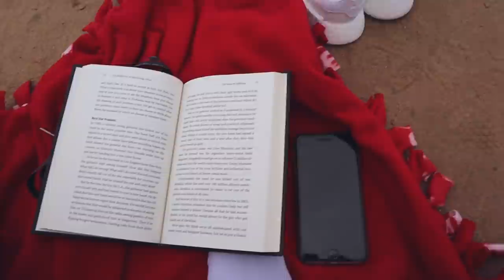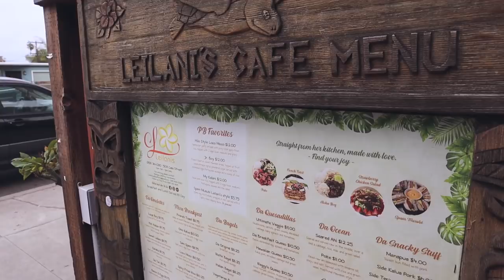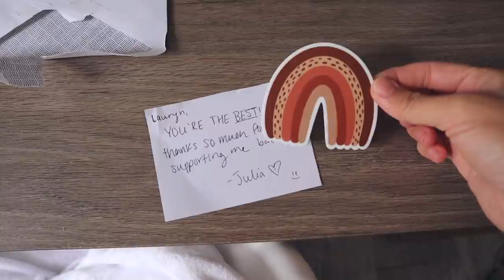SUMMER DAYS IN MY LIFE: New Ikea Furniture, Beach & Surfing w/ My Bf, Beach Cafe, Koi Fish Pond, BLM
a m a z o n - s t o r e f r o n t

w h a t ' s - t h i s - v i d e o - a b o u t ? -- this is a few summer days in my life vlog, because I couldn't stick to just one day haha. In this video, I went to Ikea and finally met (Kathryn June)!!! Built some ikea furniture such as the Alex drawers, went to spend a couple of days at my boyfriends house, we went to Starbucks, and went to the beach. I read and chilled on the cliff while he went surfing! We went to Leilani's cafe, which is a little beachy cafe in Pacific Beach, CA, and ate in the car with a little mukbang haha. Also got some more cute plants for my room, and showed you our new baby koi fish and new pond that my dad built! I ended this vlog addressing the Black Lives Matter movement, with some IMPORTANT and GENUINE information and feelings.

✰ ALEX DRAWERS
✰ EUCALYPTUS PLANT
✰ WHITE POT -- couldnt find it :(
✰ WOVEN BASKET
✰ CLOTHING RACK